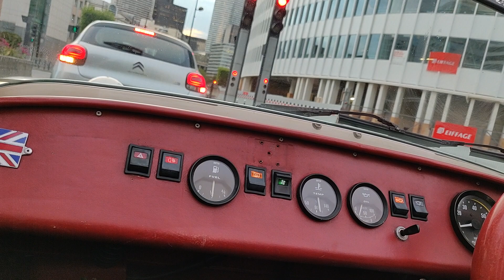Caterham super sprint acceleration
"Un jouet pour adulte"

137 ch (101 kw - 135 hp)
4 cylindres en ligne avec culasse préparé
1692 cm3
Couple max : environ 165 Nm

Paris - France